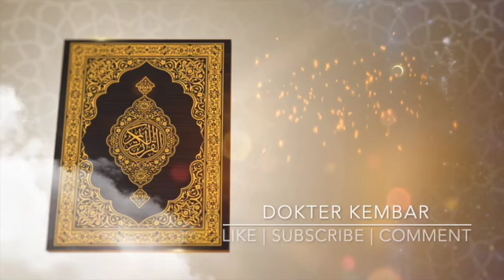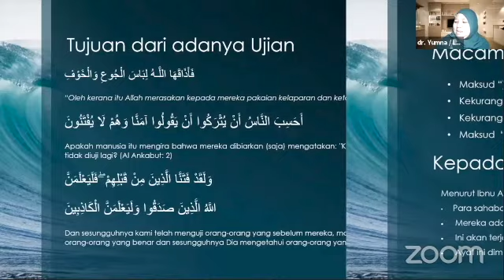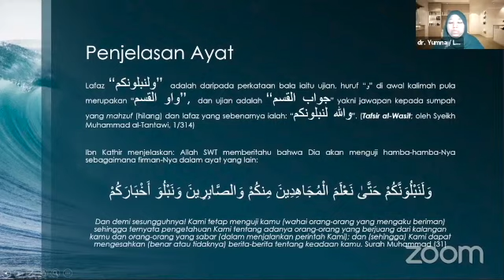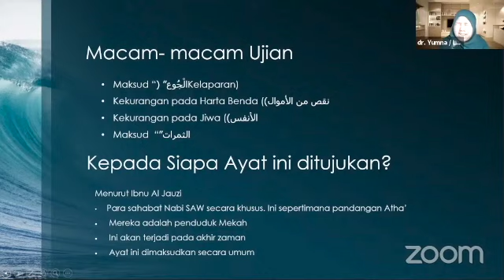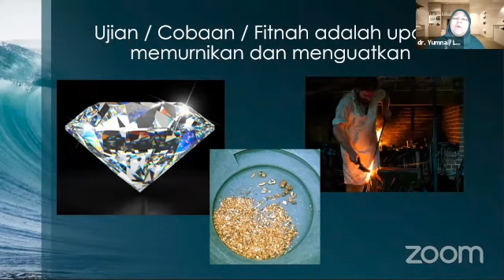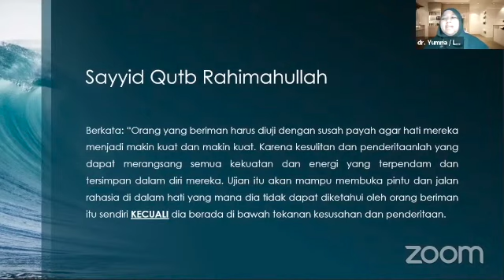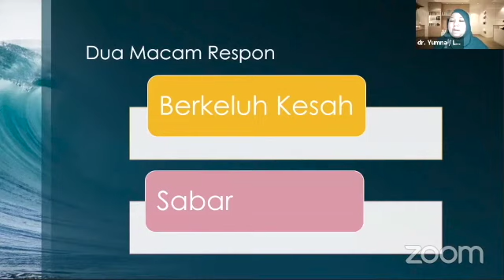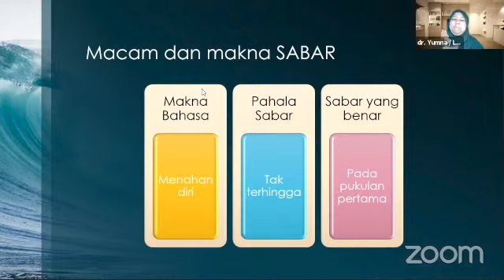[KAJIAN ISLAM] Ketika Musibah Menimpa - Menguak Tabir QS Al Baqarah: 155 -157 - Part 2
Assalamu’alaikum

Kajian ini disampaikan tanggal 31 Januari 2021. Kerjasama antara Majelis Hijrah dan Kajian Sisters Sholihah London

Semoga bermanfaat. اللهم امين

Like facebook page dokter kembar

Copyright Dokter Kembar
This presentation may not be modified or used without the explicit permission of Dokter Kembar